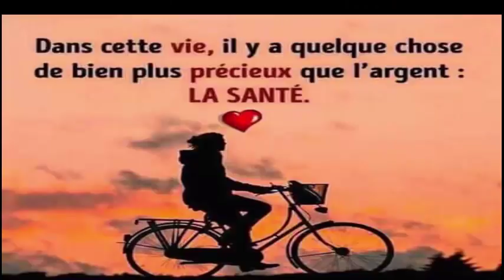Cette plante puissante est certes peu connue mais elle peut traiter le cancer e soigne l’infertilité